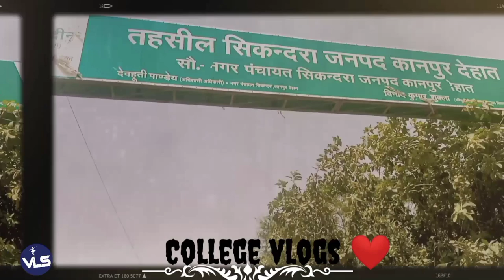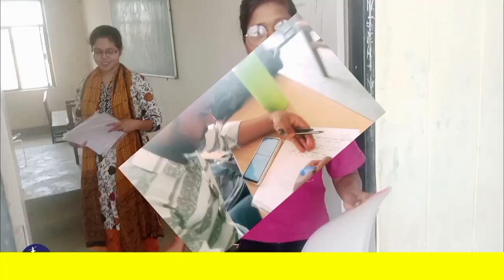Government Polytechnic College Sikandra (Kanpur Dehat) ka vlog video#polytechnic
जय हिंद दोस्तो स्वागत है आप सभी का अपने Youtube Channel Vishal large study में

Instagram ID link 👇

polytechnic councelling kaise karna hai
polytechnic councelling kaise kare
up polytechnic councelling 2023